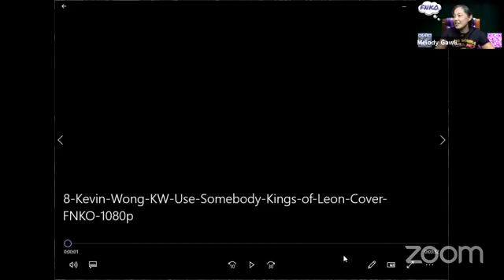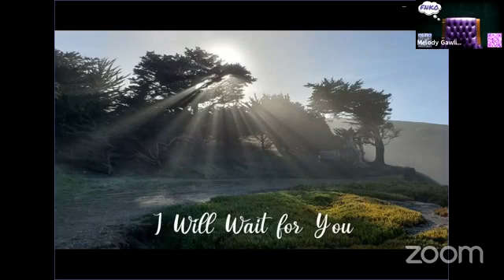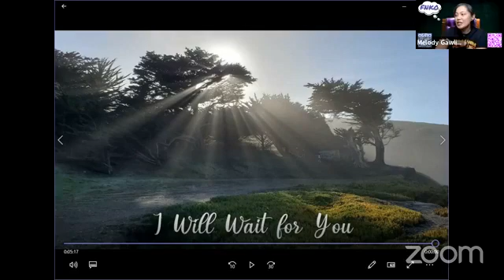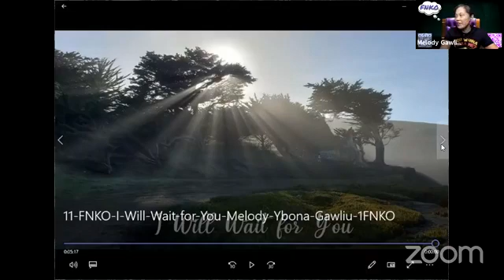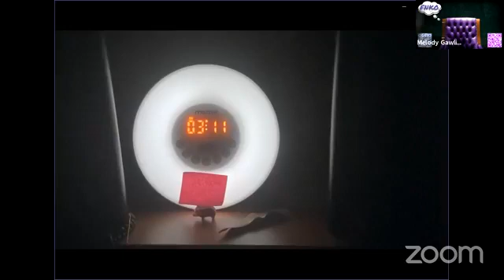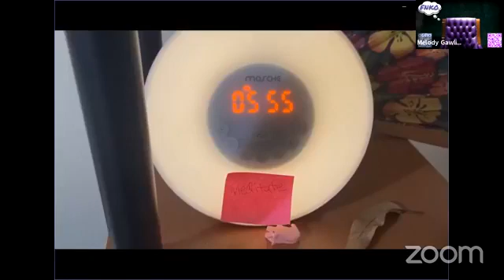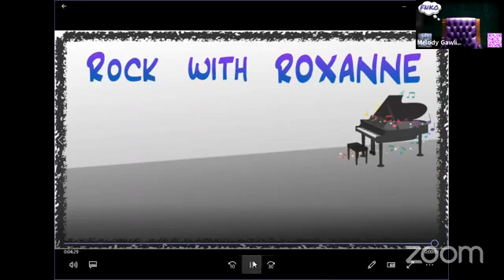FNKO: Live streamed on 3/20/21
Video of the full event live streamed on 3/20/21

FNKO is a series of coffeehouse style performances hosted and created by Melody Gawliu and established on July 9, 2010. Coffeehouse style performances include acoustic music, singing, spoken word, poetry, and conversations.

As a creative herself, Melody Gawliu knows that people are in need of spaces to share and cultivate their gifts and talents. At FNKO there’s a place for everyone: a place to start out and get experience on stage, a place to discover and express yourself, a place to network and add to your resources, a place to test new material and get useful feedback, a place to be exposed to different creative outlets and to feed your creative passions.

What you’ll find at each FNKO gathering is that we have cultivated a safe, supportive, and encouraging community that fosters confidence and collaboration as well as promoting creativity and healthy outlets. Our events are family-friendly, which means everyone from kids to grandmas can be empowered to get on the FNKO stage or join us in our audience to enjoy the positive vibes. Gawliu believes that when you are surrounded by creative people in an atmosphere of affirmation and celebration, you will flourish. At FNKO we aspire to recognize that we are all influencers and how we use our platform sets us apart.

FNKO...
   ...inspire…
         ...and be inspired.

If you or someone you know may be interested in FNKO, or if you have questions, comments, suggestions, or donations, please e-mail Melody Gawliu at